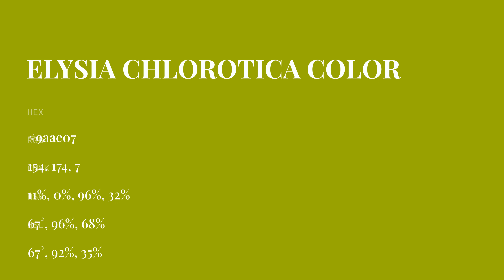Elysia Chlorotica color 9aae07 hex color - Green color - Cool color 9aae07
What color is Elysia Chlorotica ? 9aae07 hex color - Green color - Cool color 9aae07

Hex 9aae07 Color Code is also known as Elysia Chlorotica color.

Hex 9aae07 Color code in RGB color code model is created after adding 60.39% red color, 68.24% green color and 2.75% blue color.
Hex 9aae07 Color code in CMYK color (process color) code model is generated after subtraction of 11% cyan, 0% magenta, 95% yellow and 31% black.